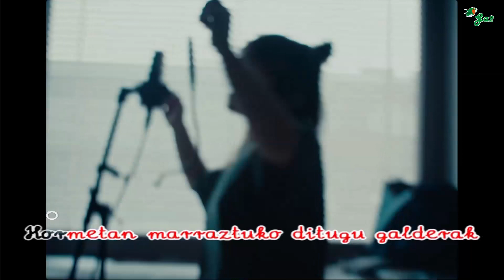Orainari (Süne ft Moonshine Wagon) ahotsbakoa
2023ko Elorrioko Gazte Topagunerako egindako kantua.
2023ko martxoan ekoiztua eta grabatua.

Hitzak: Leire Vargas
Doinua: Süne ft. Moonshine Wagon

Esker bereziak:
Xabier Suarez
Arriguri
Jimbo Páez
Haritz Harreguy
Epic Films
Borja Herrán
Saul Huerta
Heli Suarez
Jone Arostegi
Izaro Martinez
Elorrioko Gazteei
Deustuko Martxingorri konpartsari

Letra:

Norena da idazten
dugun historia?
zeini erauzi gura
zaio memoria?

Diren gauzen erroak
bilatzen ditugu
ez direnak sortzea
baitugu helburu.

Hormetan marraztuko ditugu galderak
erantzuna du ekintzak berak,
Nor dabil zaintzen?
Nor lanean?
Nor dabil dantzan?
Sukaldean, plazan?

Ertzetan guztiontzako
etxeak eraikitzeari ekin,
herri baten barruan
ta hizkuntza batekin, ekin.

Nor dabil zaintzen?
Nor lanean?
Nor dabil dantzan?
Sukaldean, plazan?

Bilatu zalantzan,
Gaztetxean, plazan
Sukaldean, plazan

nor dabil zaintzen?
nor lanean?
nor dabil dantzan?

Nor dabil zaintzen?
Nor lanean?
Nor dabil dantzan?
Sukaldean, plazan.

Euskal musikaren txokoa karaoke formatuan.
Basque music